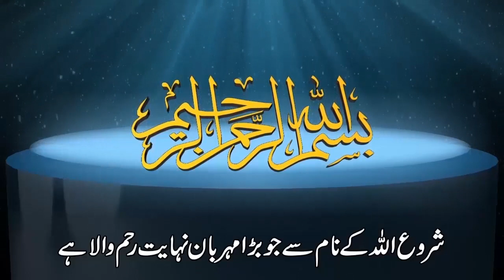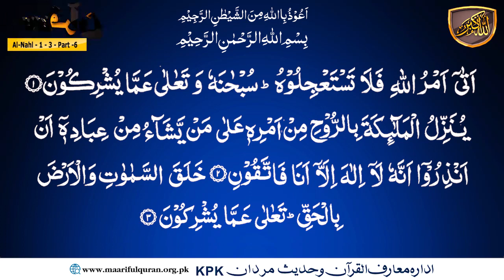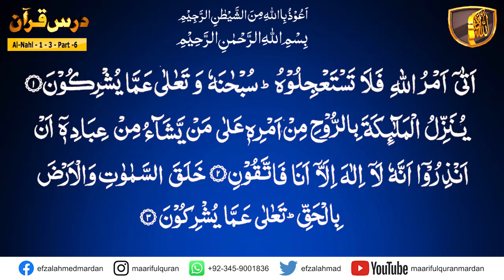Surah An-Nahl (سُوۡرَةُ النّحل) Ayat 01-03 Part-06.کیا ہم سوئی ہوئی قوم ہیں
Topic :  کیا ہم سوئی ہوئی قوم ہیں
Surah An-Nahl (سُوۡرَةُ النّحل) Ayat 01-03 Part-06
Dars No 1113
Para/Juzz : 14